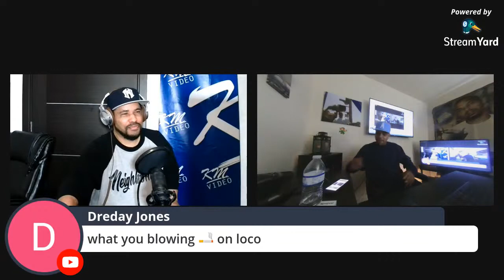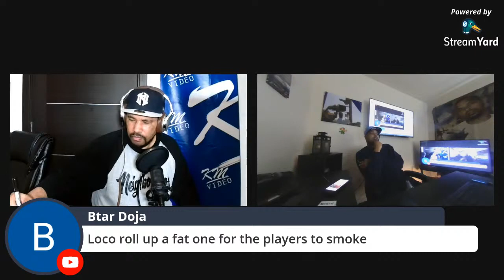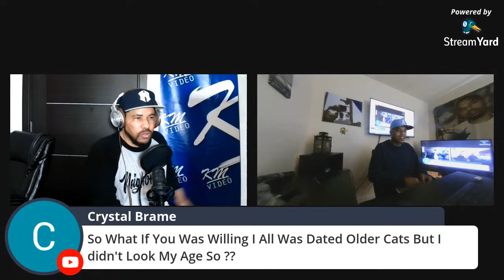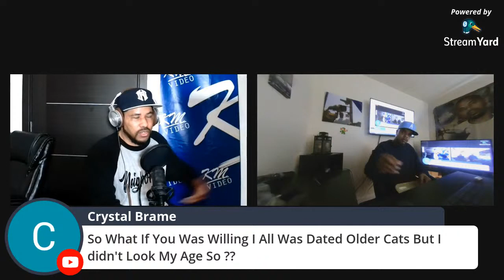#257 Sunday Night with Loco and Hen Gee Rhyme Syndicate